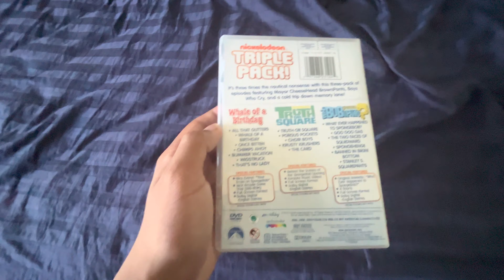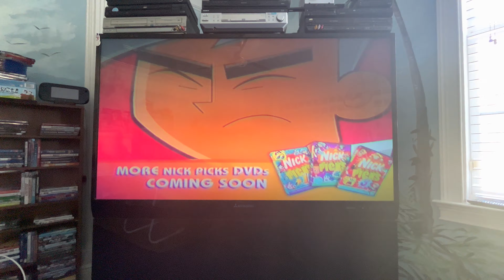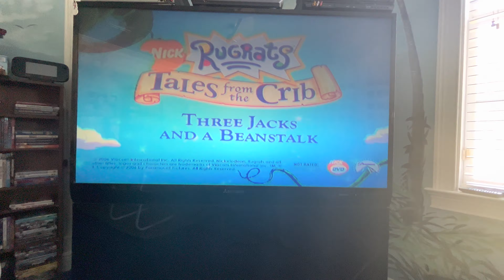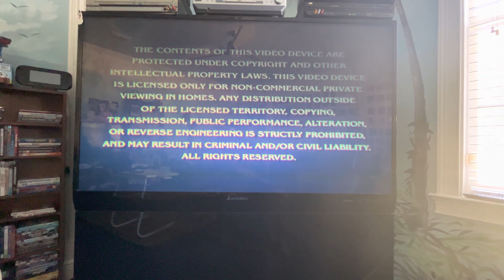Opening to SpongeBob SquarePants: Whale of a Birthday 2006 DVD (2012 reprint)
1. Nickelodeon logo (Fish)
2. SpongeBob SquarePants VHS/DVDs trailer
3. Nick Picks Vol. 1-3 trailer
4. Avatar: The Last Airbender: The Complete Book 1 Collection trailer
5. Rugrats: Tales from the Crib: Three Jacks and the Beanstalks trailer
6. G.I. Joe: Sigma 6: First Strike trailer
7. Warning screen
8. DVD menu